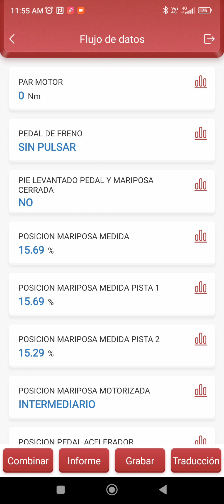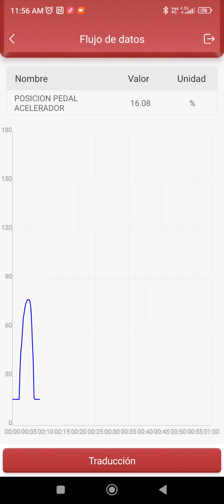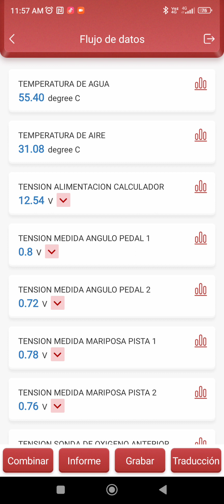Datos en vivo, Renault Twingo 1.2 2008, perfecto funcionamiento KOEO, motor apagado Switch ON